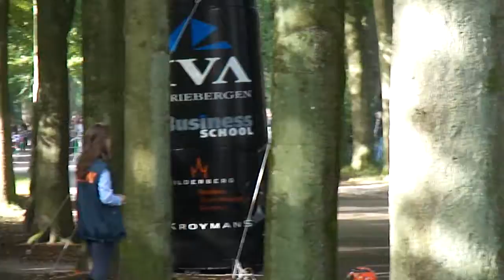Droomrit 2010 Sprintjes